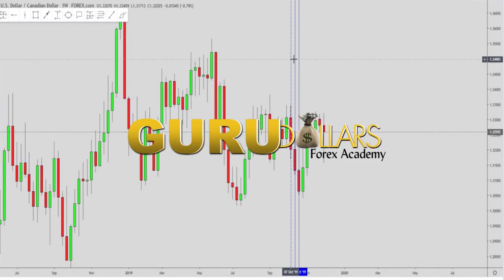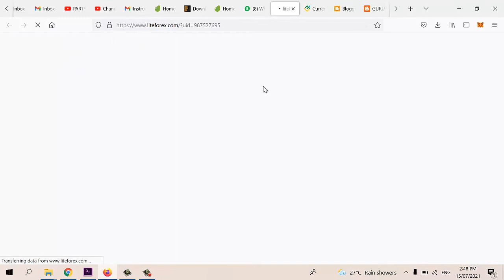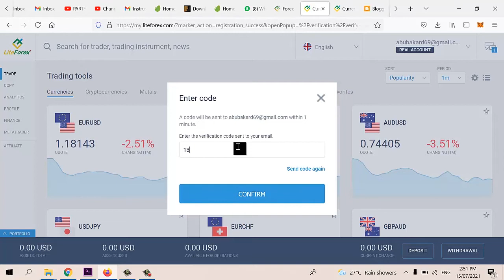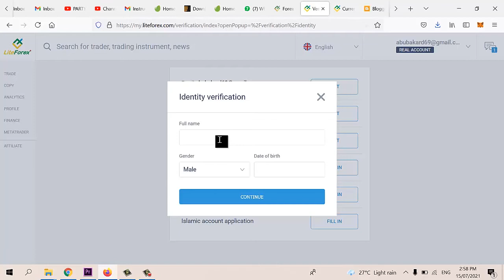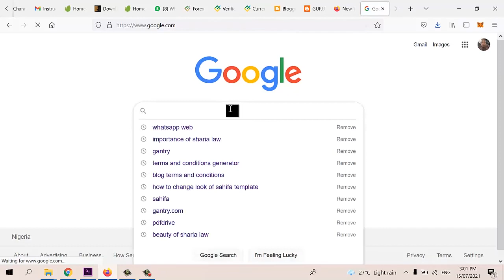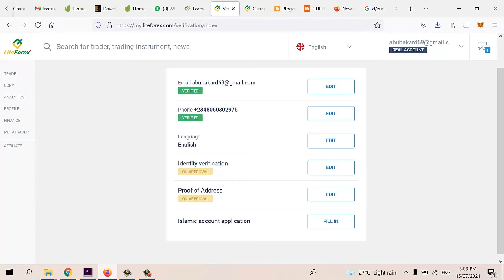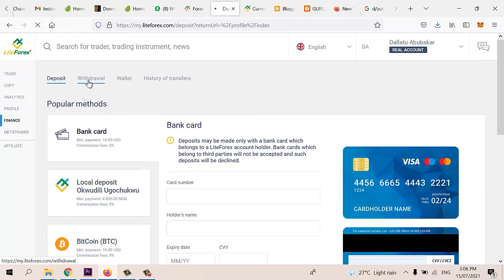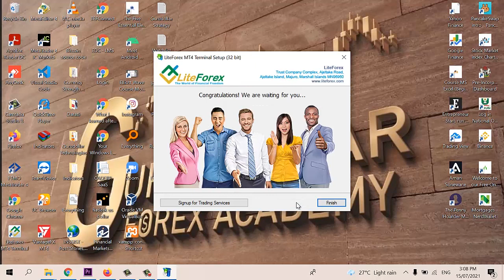How to open a forex trading account with Liteforex in Hausa with Gurudollar part 2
Wannan bidiyon zai ilmantar da 'yan uwa masu magana da yaren Hausa kasuwancin kudaden kasashen duniya wata Forex Market

Za ka iya bude asusun dillalai wato broker kamar haka;
Liteforex